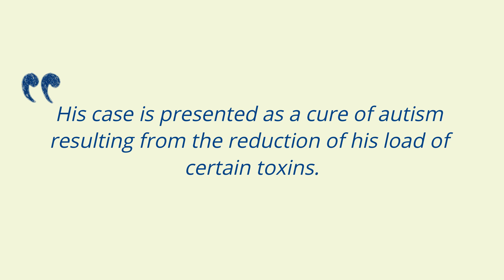From Autism Diagnosis to Recovery: A Case Study on Gut Mold Treatment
What if addressing a mold infection could change the trajectory of an autism diagnosis? In this eye-opening video, Dr. Theresa Lyons delves into groundbreaking research that uncovers how a specific treatment for mold in the gut led to a dramatic change in an autistic child's life. Discover the details of this remarkable case where aggressive treatment of a fungal infection helped a four-year-old child lose his autism diagnosis. Dr. Lyons discusses the importance of testing and personalized treatment plans, and highlights why understanding the science of autism is crucial for making informed decisions for your child's health. Learn more about the balance of effective treatment and safety, as well as the potential long-term effects of low-level mold exposure. Join Dr. Lyons on Navigating AWEtism as she simplifies complex research into actionable insights.

Don't miss out on this vital information that could help shape your approach to autism care.

00:00 Fungal Gut Infection Discovery
04:31 Balancing Dosage and Long-Term Exposure
06:28 Mold Exposure and Autism Connection